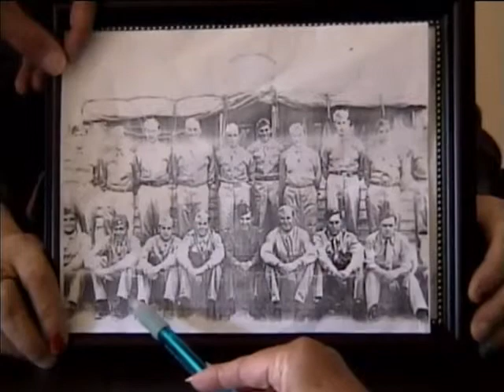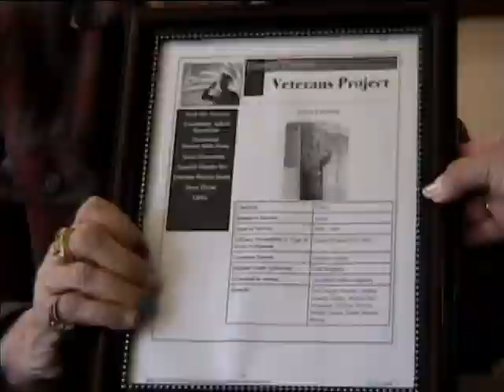Alfred Mantey, US Army, World War Two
Alfred Mantey
DOB: 7 April 1921
Hometown: Albany, NY
Place of Birth: Conneticut
Inducted: 1939
Discharged: 1945
Interviewed by Ken and June Hunter
14 September 2014
Mantey, Alfred
Saipan
Okinawa